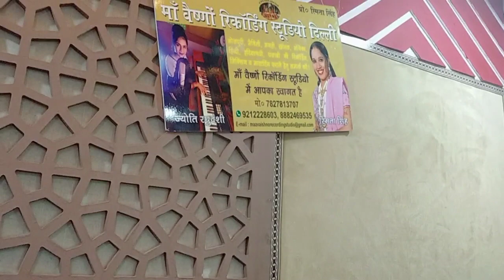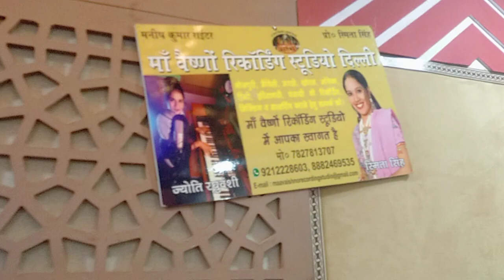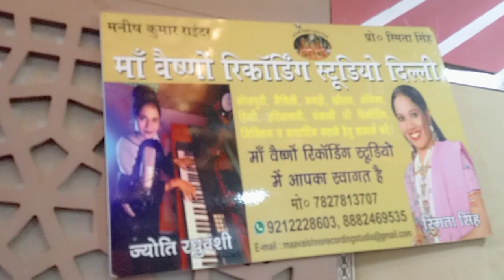देखिए कैसे गाते हैं पवन परवाना मा वैष्णो रिकॉर्डिंग स्टूडियो दिल्ली में।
मा वैष्णो रिकॉर्डिंग स्टूडियो में आप सभी का स्वागत है